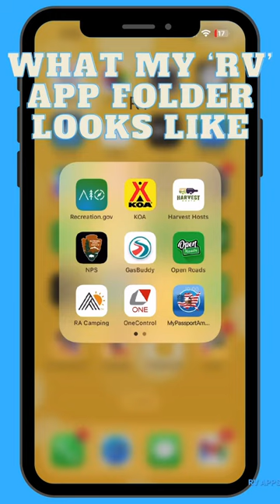What RV Apps Do We Use the Most? Best Apps for RVing